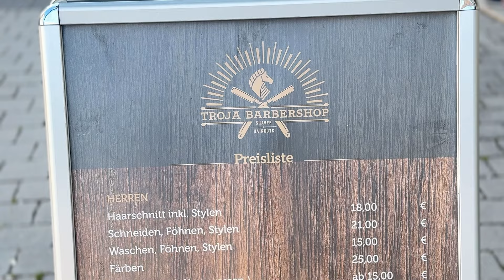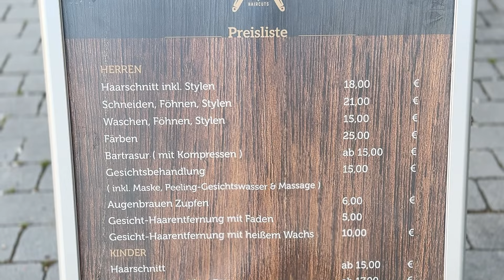Vlog 129 | खूप मेहनत केली, तरी टमाट्यांचं नुकसान झालच | Marathi Vlog | Germany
Hi 🙋‍♀️everyone!

My name is Shruti and I'm a Maharashtrian mom. On this channel you can find anything from healthy to trendy Recipes🥗, fashion & beauty hacks👗👡, skincare💄💅,travel related videos✈️, cleaning ,home organization 🏠and much more. I'm gonna be vlogging and sharing my blissful moments with you all. So stick around and enjoy!😍